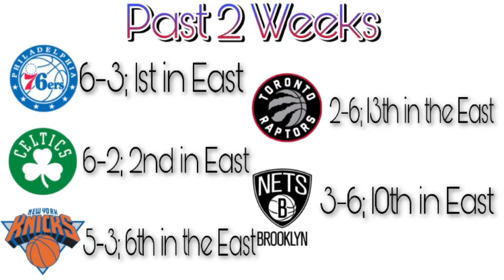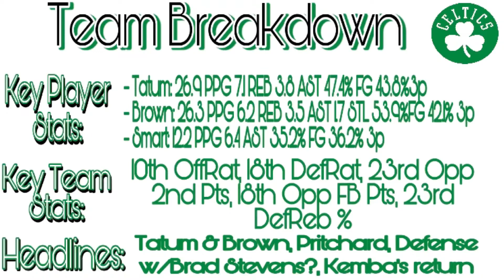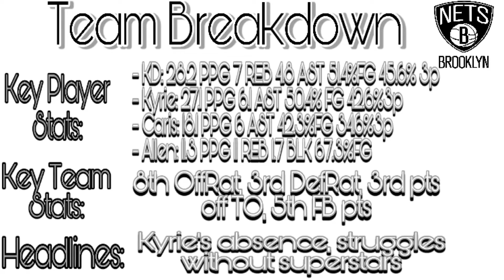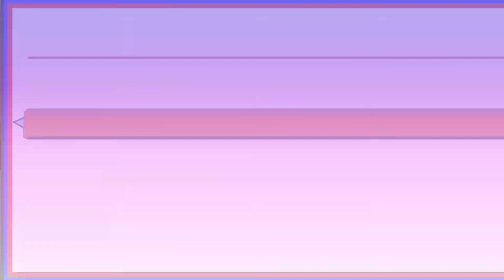LEAGUE WIDE | Episode 1.1 (Atlantic Division)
New series I'm starting to cover all NBA teams regularly. Calling it LEAGUE WIDE. Starting with the Atlantic division.

Hope y’all enjoyed the video! Socials below if
you wanna talk hoops or suggest a video idea.

Geo Way
by Blaccmass